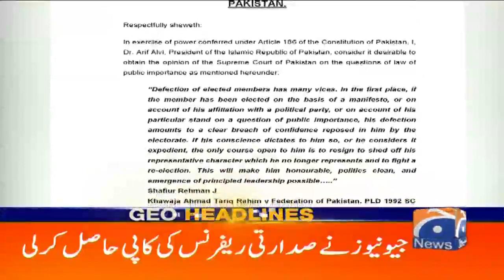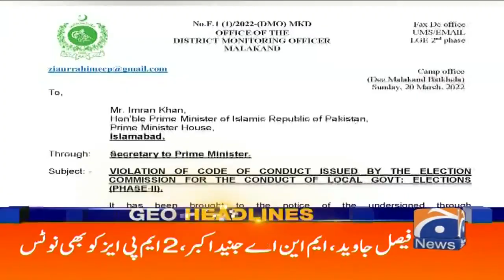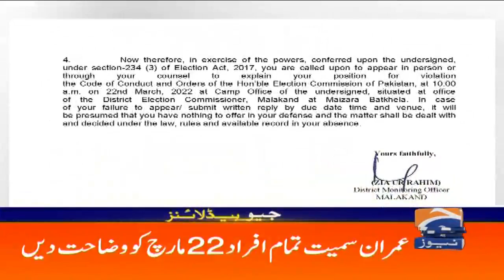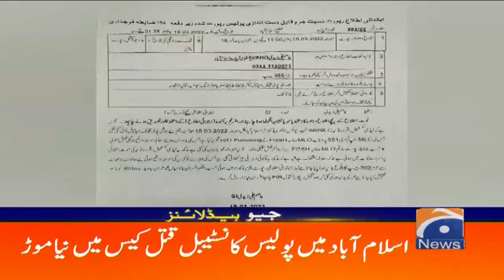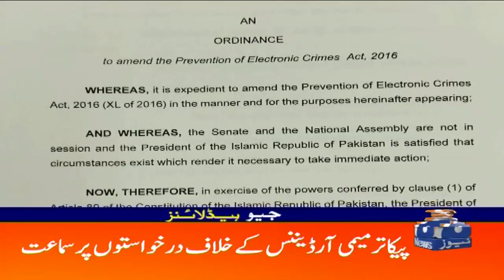Geo Headlines 09 PM | 21st March 2022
GeoHeadlines 09 PM | 21st March 2022